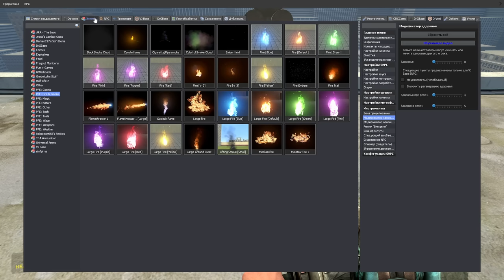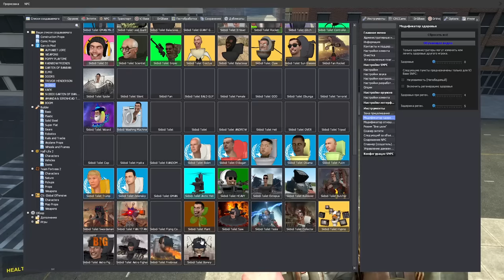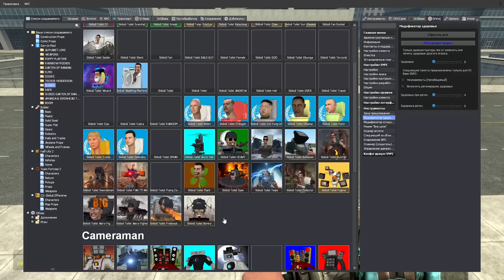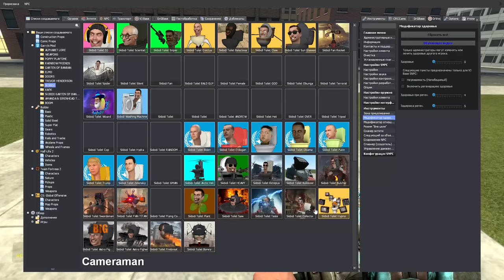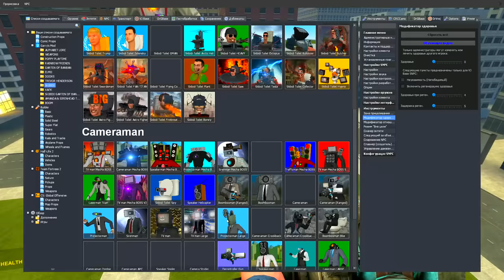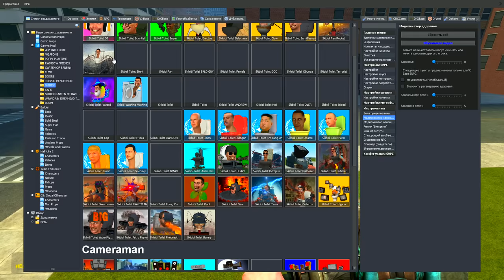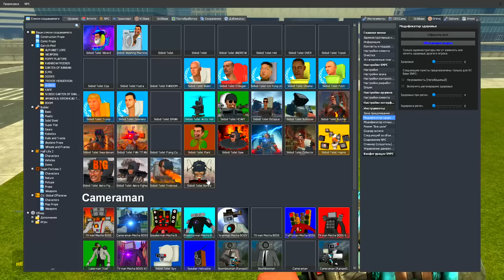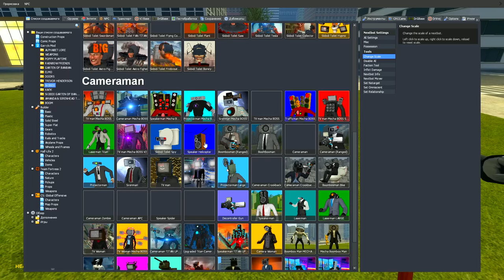SKIBIDI TOILET 1-57 ALL BOSSES! SKIBIDI TOILET FINAL BATTLE VS CAMERAMAN VS DaFuqBoom In Garry's Mod